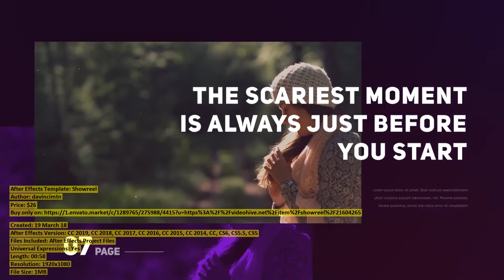Showreel | After Effects Template | VideoHive 21604265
After Effects Version: CC 2019, CC 2018, CC 2017, CC 2016, CC 2015, CC 2014, CC, CS6, CS5.5, CS5
Files Included: After Effects Project Files
Universal Expressions: Yes
Length: 00:58
Resolution: 1920x1080
File Size: 1MB
Category: (video-displays)

Description: Similar items What Type of License do I need
Dear author davincimtn, if you believe any that the use of the project preview on this channel are not legitimate, please write to e-mail and we will delete your video within 24 hours.